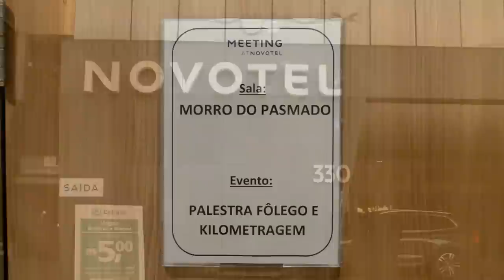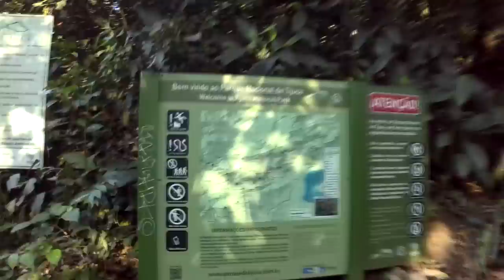FÔLEGO + KILOMETRAGEM NO RIO - 3 DIAS, 3 EVENTOS 1 ESPORTE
Faaaaaala corredores, tudo bem? Já pensou em passar um final de semana inteiro falando e vivendo corrida? Isso aconteceu no último final de semana aqui no Rio! Junto com o Programa Fôlego do Gustavo mais, fizemos jantar de massas, palestra, treinos, workshop sobre tênis e um encontro com produtores de conteúdo do RJ com corredores. Assista e veja tudo que rolou! Quem sabe não chegamos na sua cidade?